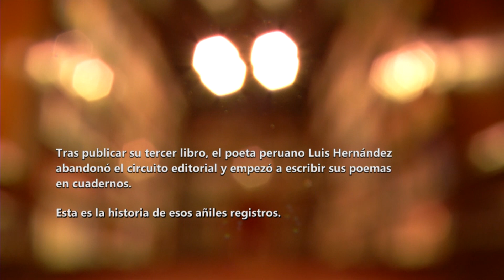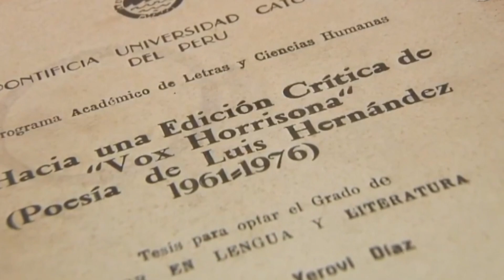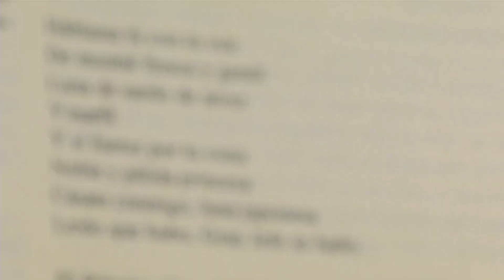Libres e independientes, capítulo 3: Los cuadernos de Luis Hernández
🇵🇪 ¡200 años de historias que no han sido contadas!

Conoce la historia de los manuscritos originales del poeta Luis Hernández. 📝

Libres e independientes, micro documentales de personajes y eventos sobre el bicentenario que te invitamos a ver durante nuestra programación.